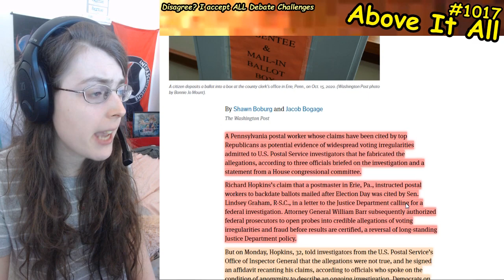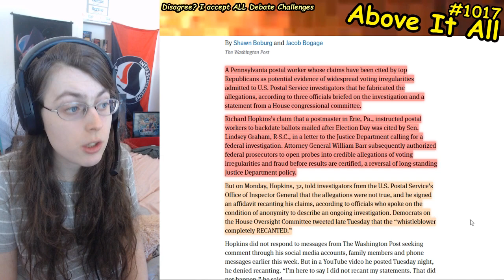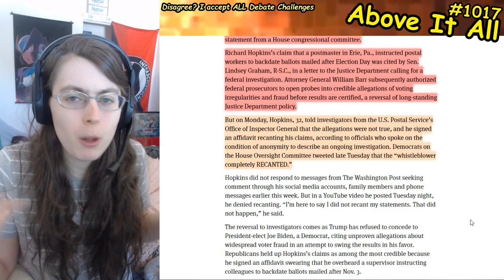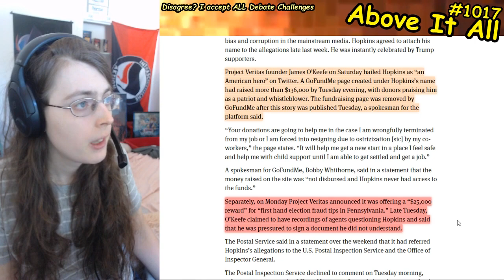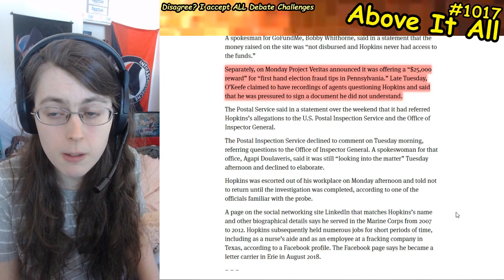OOPS: Project Veritas' Pennsylvania Postal Worker Claims Of Election Fraud Recanted